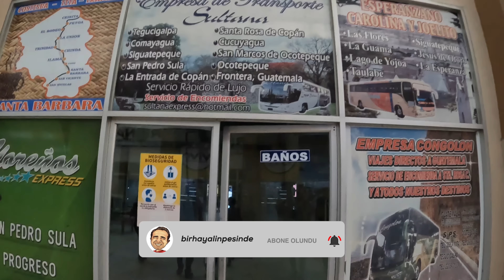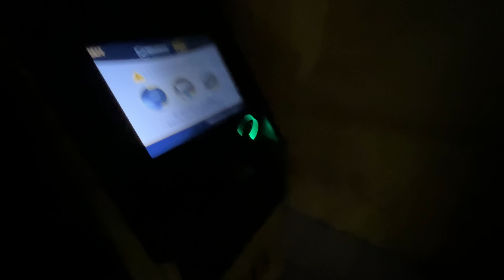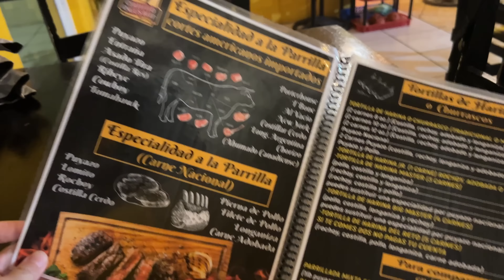95. Ülkem Guatemala - Bakın Türk Pasaportunu Gördüklerinde Neler Yaşıyoruz !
Dünya Turu Çantamda Bunlar Var. Küçücük çantaya bir sürü eşya sığabiliyor.

Artık Honduras'a elveda, Guatemala'ya merhaba. 🤗 Honduras'ın Roatan Adası'ndan ayrılıp, Guatemala ülkesine giderken, yine bir çok zorluklar ile karşılaştık. Ülkeden ayrılması ve sınırları geçmesi oldukça zordu.Bir çok araç değiştirmek zorunda kaldık. Ama sonunda, bütün bu emeğe ve zorluğa değecek harika bir yolculuğa çıkıyor olacağız.

00:00 Sınırlardan Nasıl Geçeceğiz
00:46 Guatemala'ya Nasıl Gidiliyor
02:33 Otobüs Terminaline Giderken Honduras Sokakları
03:30 Otobüs Terminali Çok İyi Çıktı
05:50 Çılgın Dolmuşumuz
07:25 Sınıra Götürecek Otobüse Transfer Olduk
11:12 Guatemala - Honduras Sınırı ve Yürüyerek Sınır Geçişimiz
13:55 Guatemala'dayız
16:10 Sonunda Otele Yerleştik
19:00 Akşam Yemeği Yediğimiz Restoran